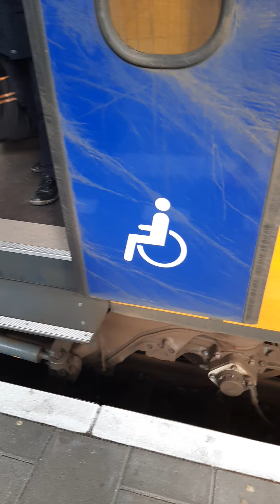intercity Den Haag Centraal inzicht Flow virm 8742